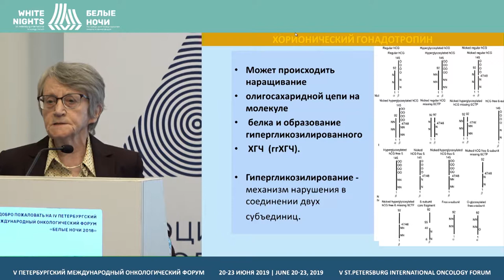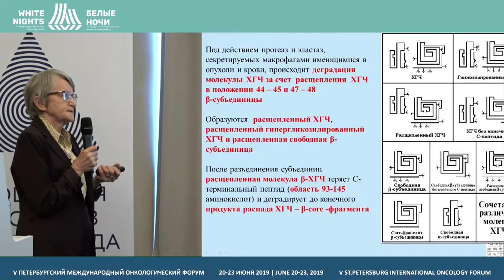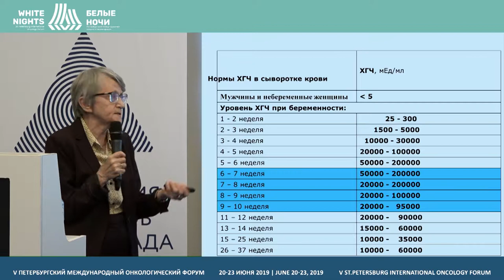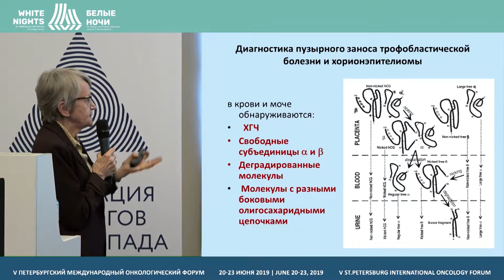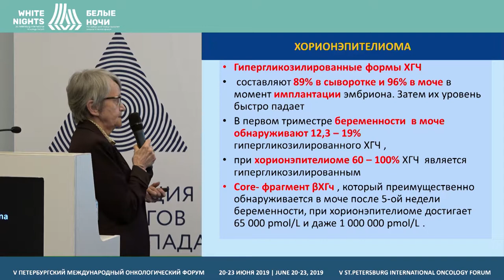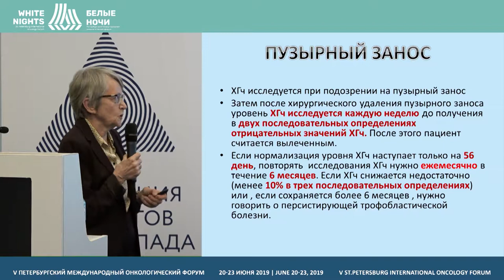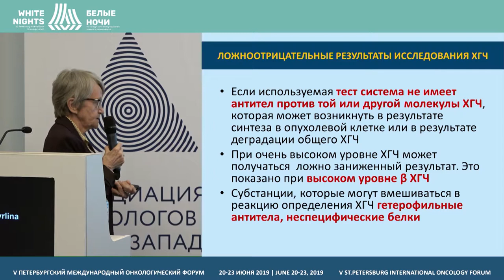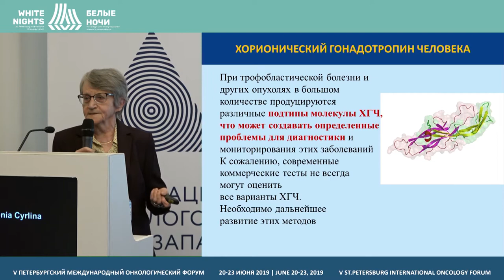Анализы ХГЧ (Цырлина Е.В.)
Цырлина Евгения Владимировна, ФГБУ «НМИЦ онкологии им. Н.Н. Петрова» Минздрава России, Санкт-Петербург